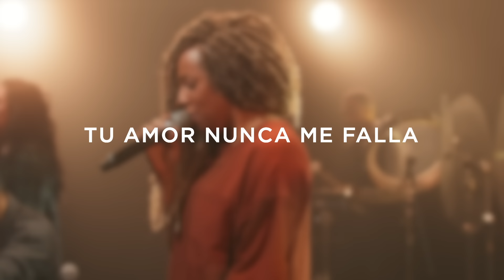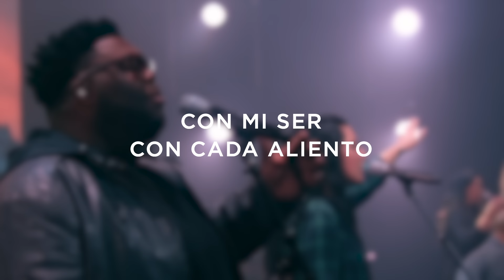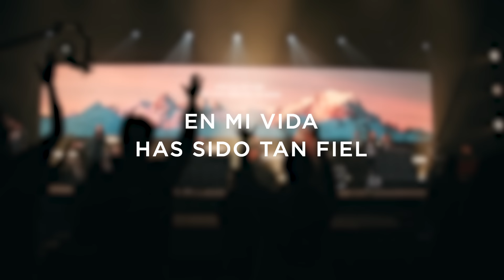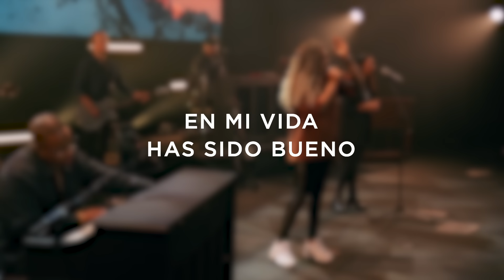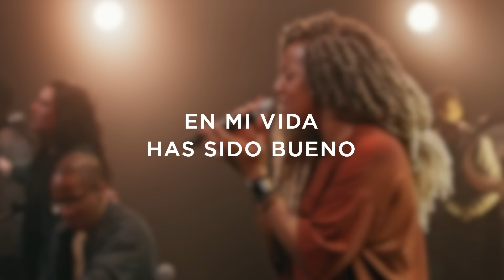La Bondad De Dios (feat. Ileia Sharaé) | Church of the City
Official Music Video for “La Bondad De Dios” featuring Ileia Sharaé by Church of the City.

"La Bondad De Dios (feat. Ileia Sharaé)" is available now!

Lyrics:
Te amo Dios
Tu amor nunca me falla
Mi existir
en Tus manos está
Desde el momento en que despierto
Hasta el anochecer
Yo cantare de la bondad de Dios

En mi vida has sido bueno
En mi vida has sido tan fiel
Con mi ser, con cada aliento

Yo amo Tu voz
Me has guiado por el fuego
Tu cerca estás
en la oscuridad
Te conozco como Padre
Y como amigo fiel
Mi vida está en la bondad de Dios

Tu fidelidad sigue
persiguiéndome
Tu fidelidad sigue
persiguiéndome
Todo lo que soy te lo entrego hoy
A Ti me rendire
Tu fidelidad sigue
persiguiéndome